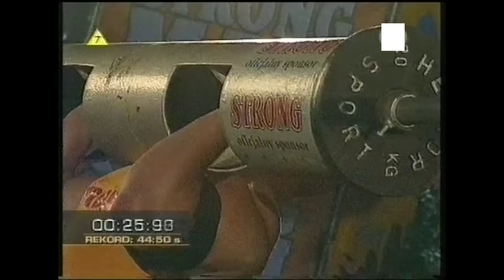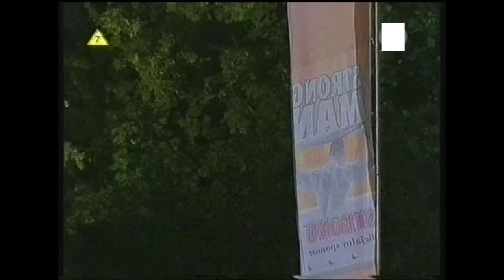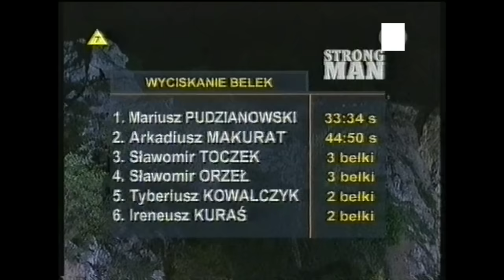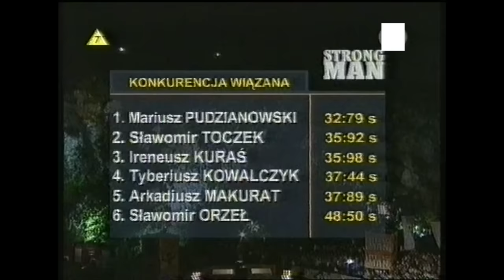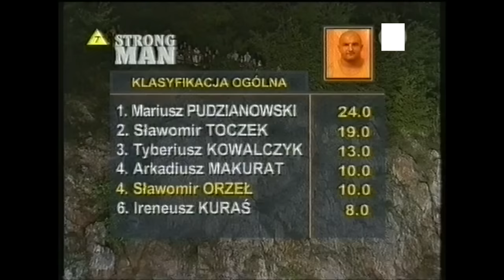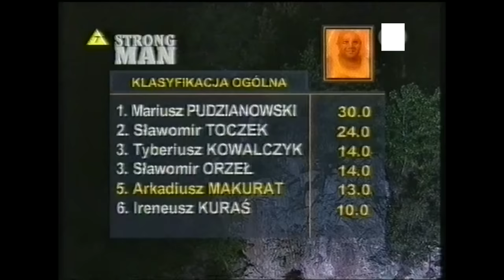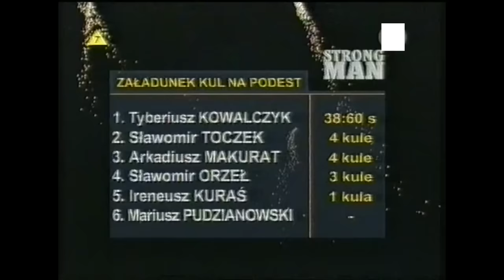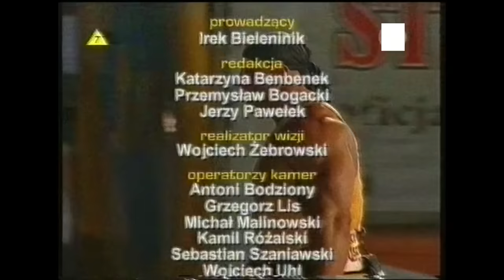Puchar Polski Strongman - Kielce 2005-Finał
20 sierpnia 2005 w kielcach w Kadzielni odbył się Finał Pucharu Polski Warka Strong Man 2005
Wystąpili:
1.Mariusz Pudzianowski
2.Sławomir Toczek
3.Sławomir Orzeł
4.Tyberiusz Kowalczyk
5.Arkadiusz Makurat
6.Ireneusz Kuraś

Konkurencje:
1. Ciągniecie kolejki
2. Spacer farmera
3. Konkurencja wiązana
4. Wyciskanie 4 belek na barki na czas
5. Załadunek kul
6. Schody